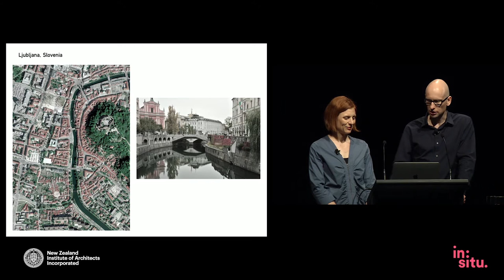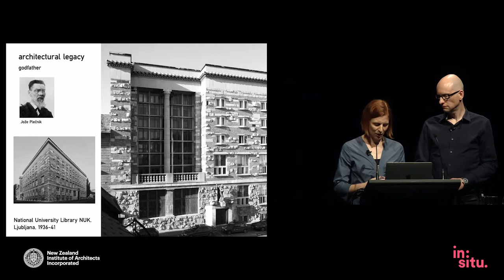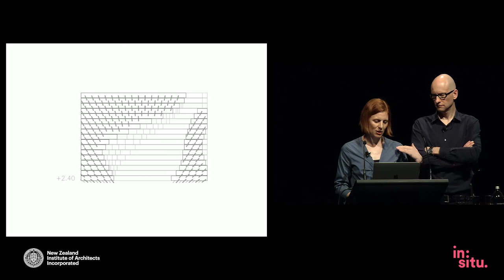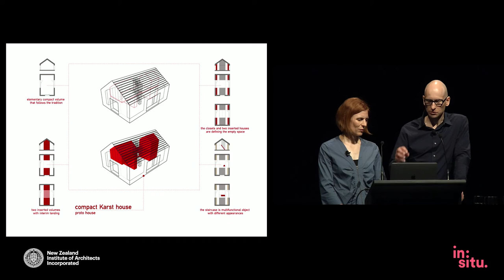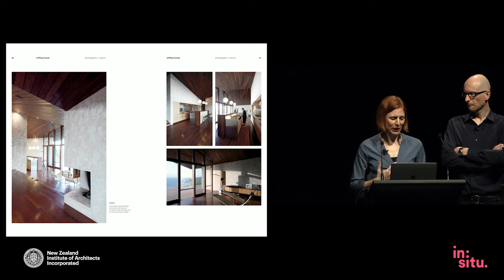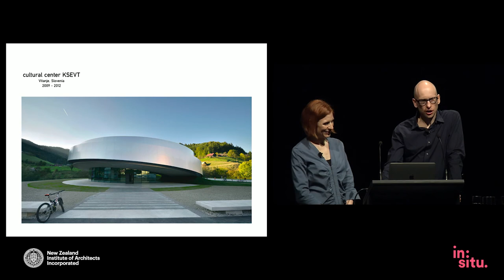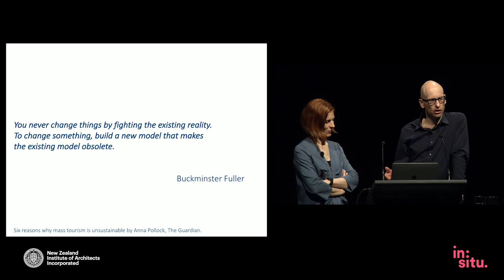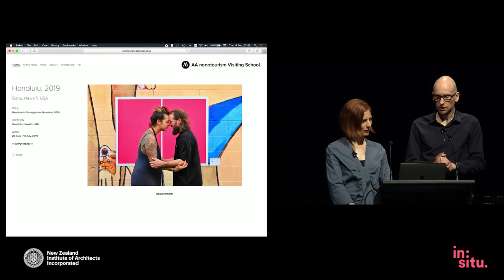Aljoša Dekleva, Tina Gregorič – in situ 2019